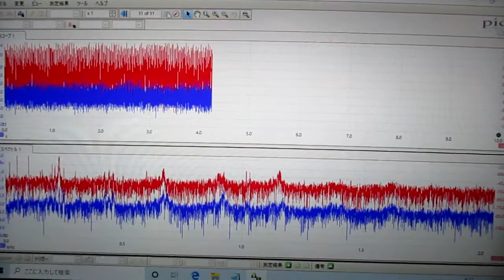メガヘルツの超音波発振制御プローブ ultrasonic-labo